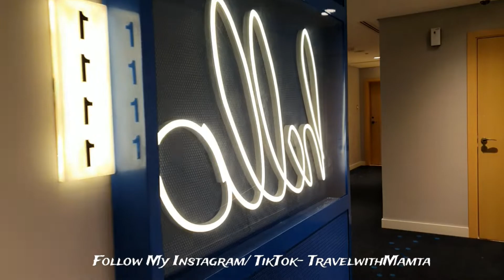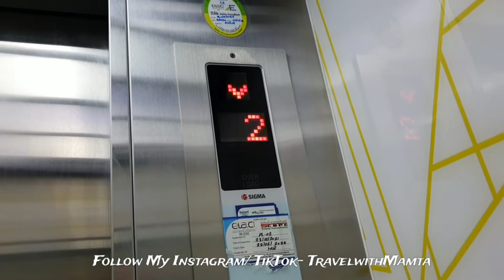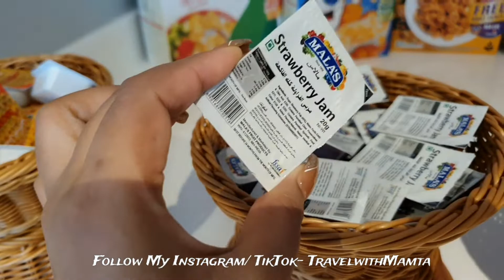Breakfast Mein Kya Hai? Staycation In Dubai